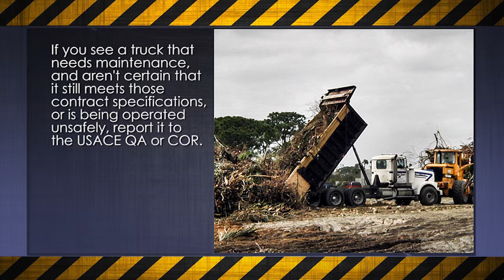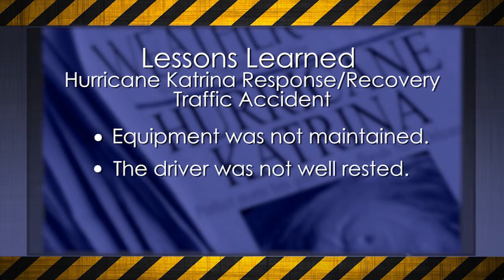Lessons Learned during a Debris Removal and Reduction Mission - Marjorie McDonald